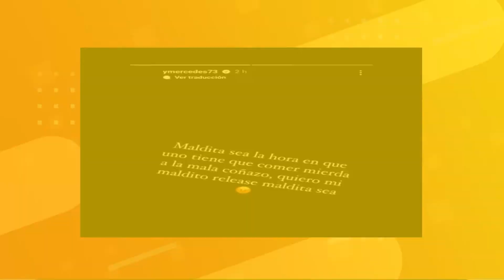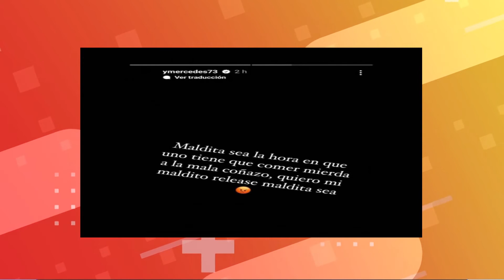Estos son los Dominicanos confirmados para el Clásico Mundial